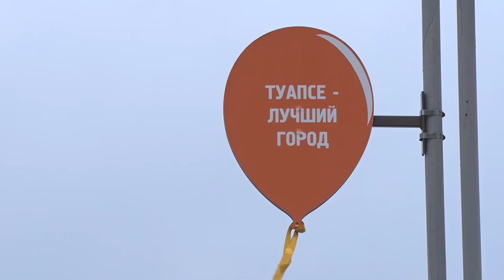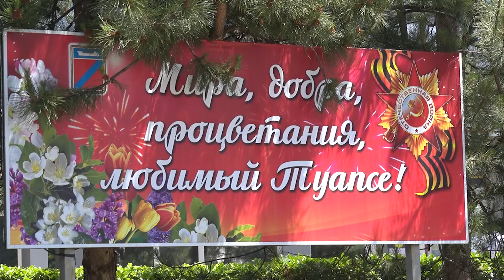Кавер на песню Лианы Беридзе: - Туапсе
Видео материал предоставлен  "Телерадиокомпания Туапсе"